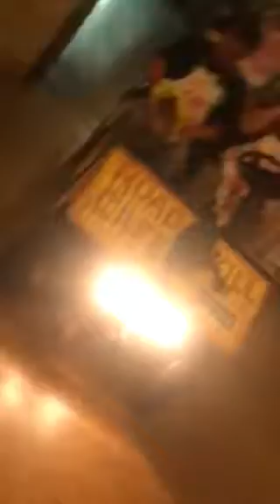GCT Halloween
Halloween 2017